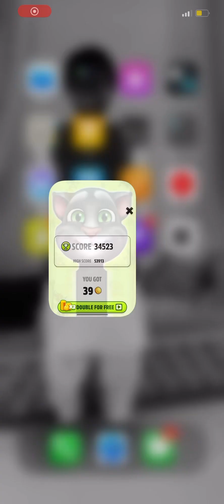My talking Tom ✈️✈️🚗🚙🚘🚘